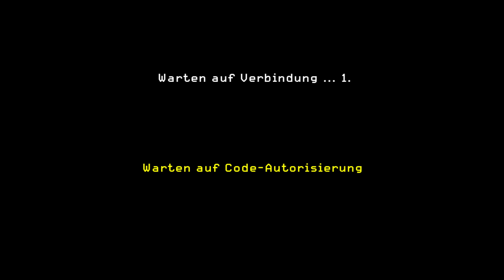Road to 55! Call of Duty Modern Warfare [German|1080p] #012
Call Of Duty 4 Modern Warfare von Infinity Ward © und Activision ©
Kaufe das Spiel im Original:
Kommentiertes Gameplay von FreeDeadLP ©
In diesem Projekt werden wir den höchsten Rang im CoD4 Mulitplayer erreichen! Seid Dabei wenn es wieder heißt, Road to 55!